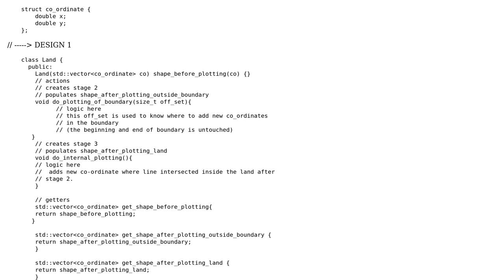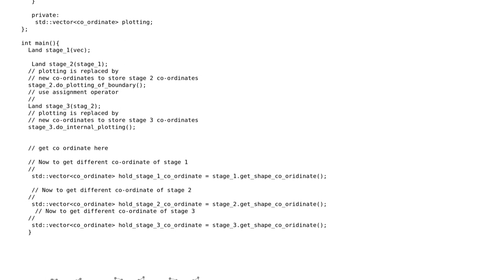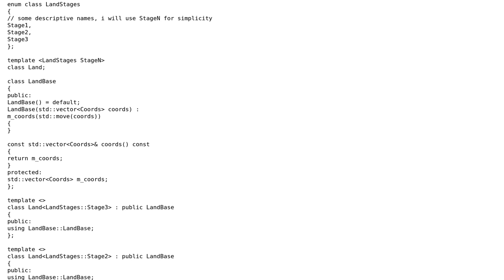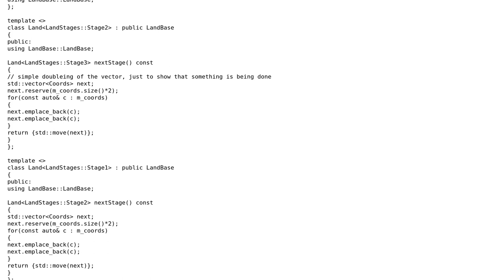Software Engineering: API desing for storing data of multiple stage in object (2 Solutions!!)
Software Engineering: API desing for storing data of multiple stage in object

With thanks & praise to God, and with thanks to the many people who have made this project possible! | Content (except music & images) licensed under CC BY-SA | Music | Images & others | With thanks to user user1118321 user Sopel user Aadarsh Sharma and the Stack Exchange Network Trademarks are property of their respective owners. You are responsible for your own actions.